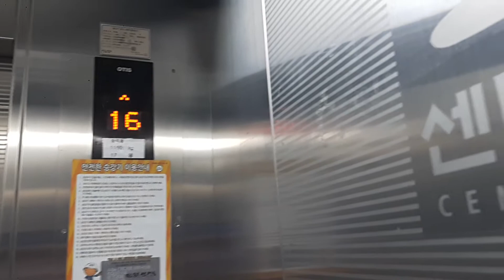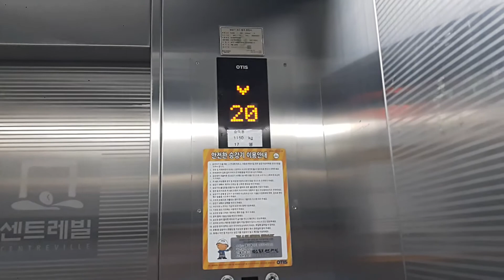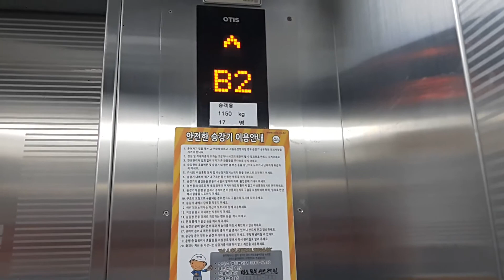덕소동부센트레빌 108동 OTIS엘리베이터 20층까지 탑승영상